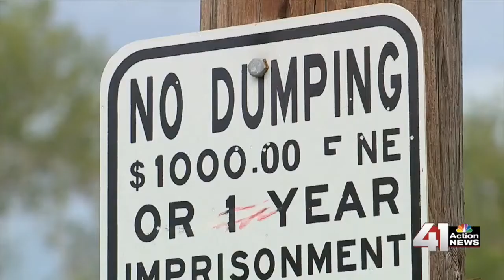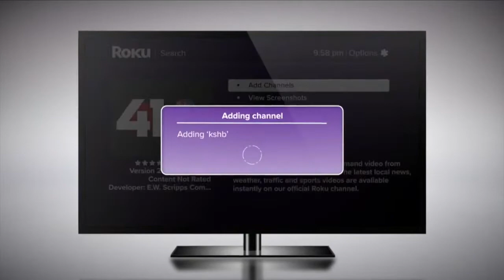41 Action News Latest Headlines | September 12, 5pm